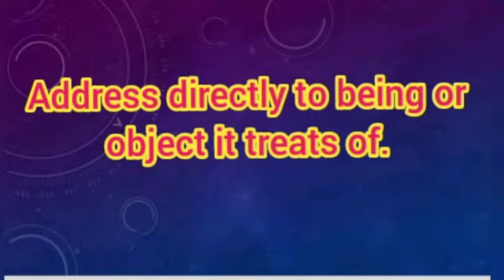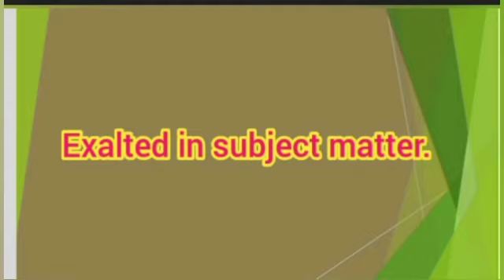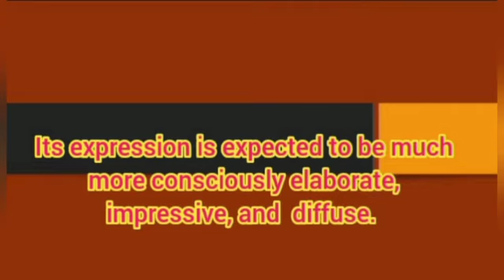Ode explained in the best manner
This video will try to give you best explanation of ode.